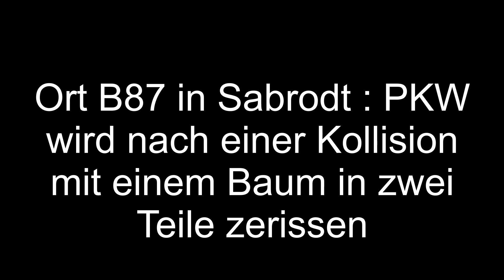21,06,2020 PKW wird nach einer Kollision mit einem Baum in zwei Teile zerissen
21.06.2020:Sabrodt : PKW wird nach einer Kollision mit einem Baum in zwei Teile zerissen.

Am Sonntagmorgen gegen 10:52 Uhr ereignete sich auf der B87 bei Sabrodt in Landkreis Oder-Spree ein schwerer Verkehrsunfall. Aus noch unbekannten Gründen kam der Fahrer eines PKW mit seinem Wagen von der Fahrbahn nach rechts ab prallte gegen einen Baum. Der Aufprall war so stark das der Wagen in zwei Teile zerriss. Der Fahrer des Wagens wurde bei dem Unfall schwer verletzt und nach der rettungsdienstlichen Erstversorgung in ein Krankenhaus gebracht. die Polizei hat die weiteren Ermittlungen zur Unfallursache aufgenommen